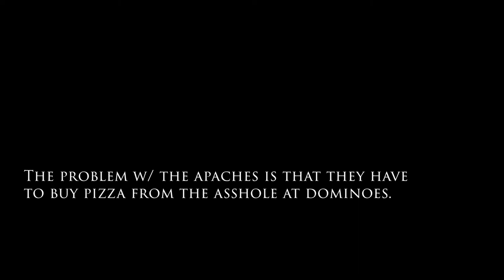ANTIFA & The Origin of John Zandar